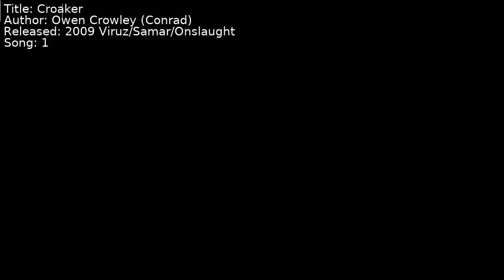Owen Crowley (Conrad) - Croaker | Song 1 [C64] [SID]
Title: Croaker
Author: Owen Crowley (Conrad)
Released: 2009 Viruz/Samar/Onslaught
Song: 1